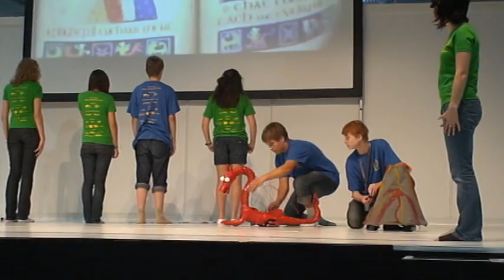RoboCup 2009 GRAZ AUSTRIA Dance secondary Super Team Onece upon a time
Lady's Think Pink (Austria)   BUFF (Finland )   Study School 2 (Canada)